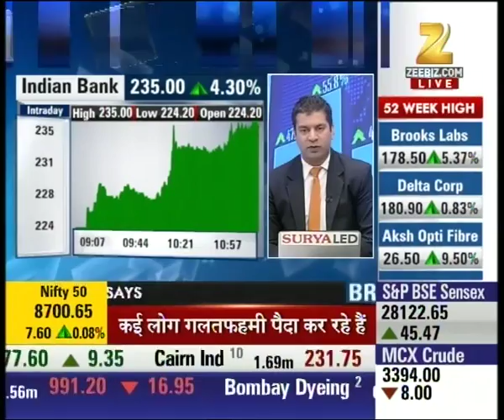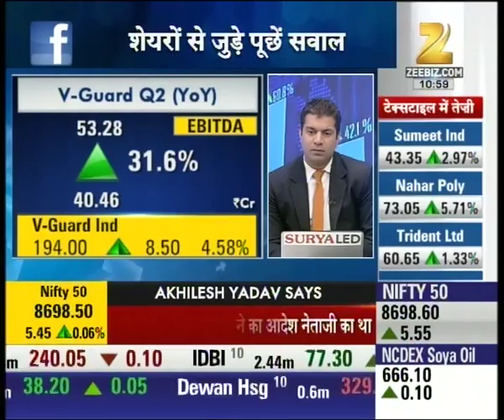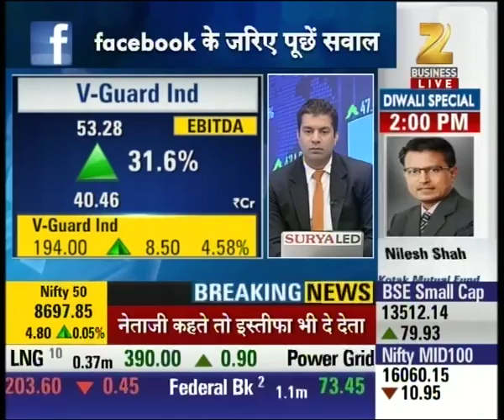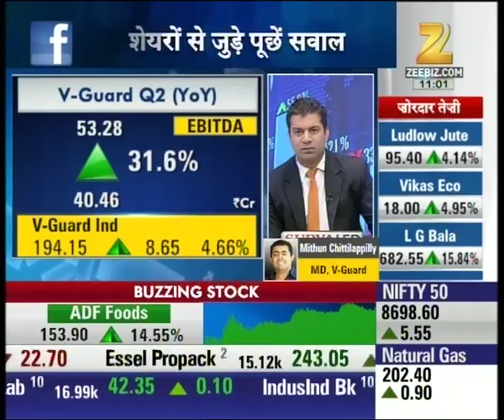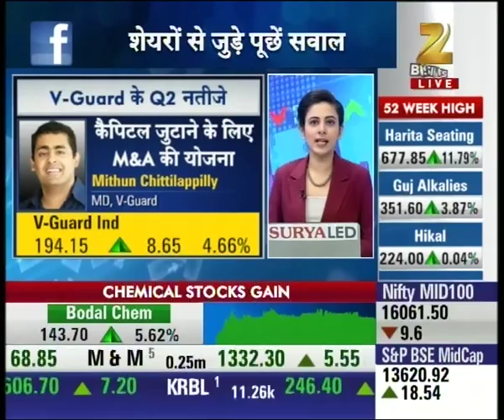AAP KA BAZAR | Jubliant foods working on high of 2.5% | Part 2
Jubliant foods working on high of 2.5%. Watch the full segment for more details.